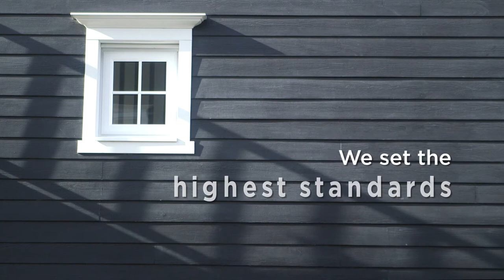Quality is at the heart of everything we do | Berkeley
Quality is at the heart of everything we do at Green Park Village.